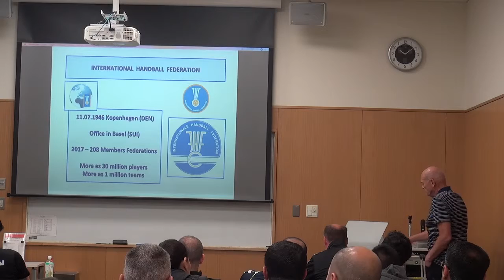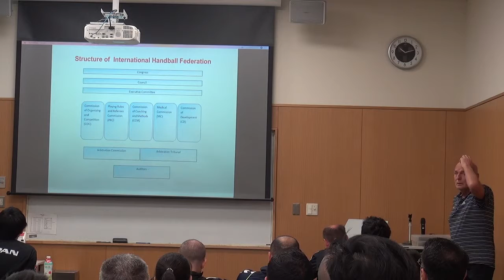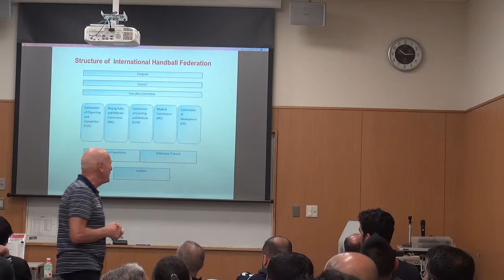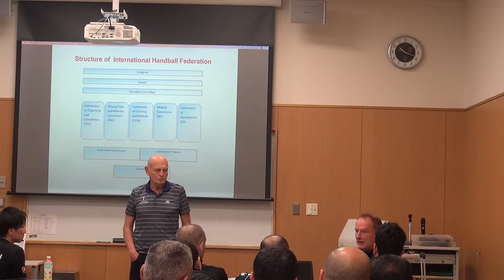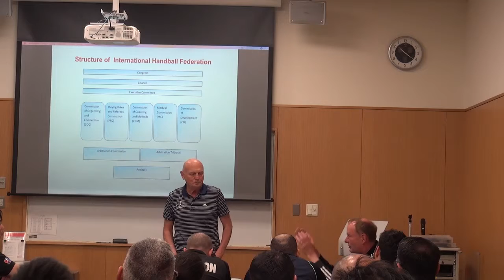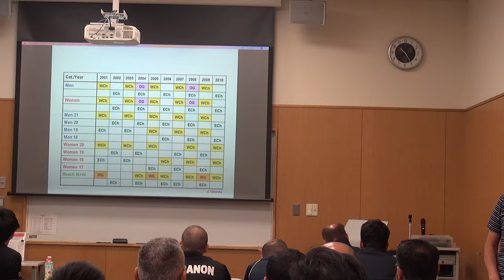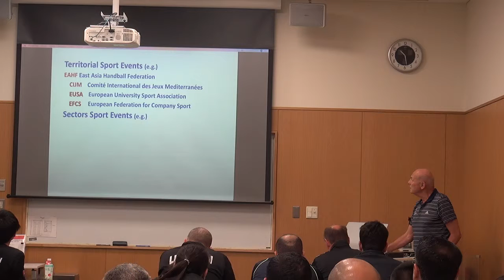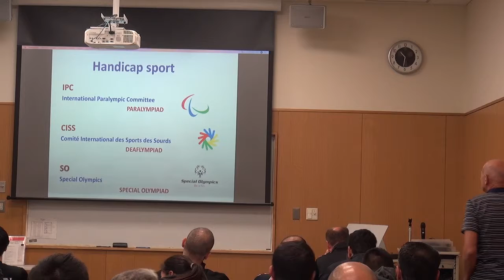IHF National Teams Coaches Course_180312AM Lecture 03 by Mr. Taborsky